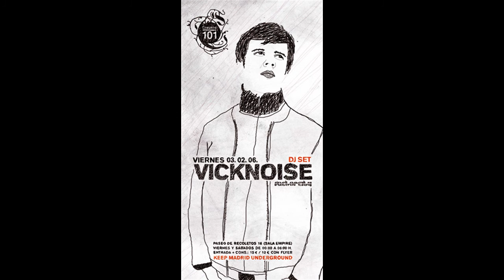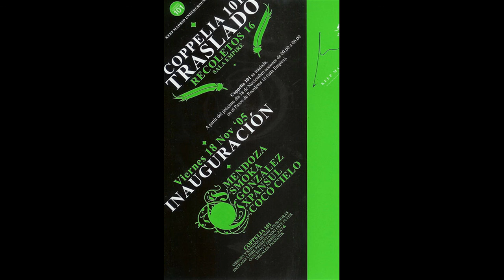Coppelia 101 @ Miguel Mendoza DJ Set - Aniversario Part 3/4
Sesión del aniversario de Coppelia 101, año 2002.
Musicón increible del que fue el club mas innovador y underground de Madrid.
DJ Set de Miguel Mendoza.